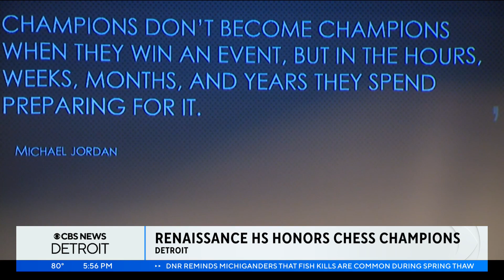Detroit Renaissance High School honors its national chess champions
On Friday, Detroit Renaissance High School celebrated its national championship-winning chess team with a ceremony in the school's gym.